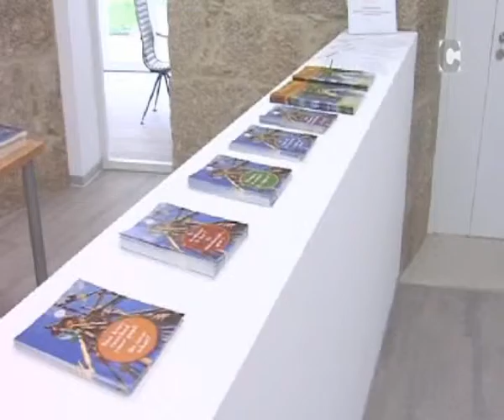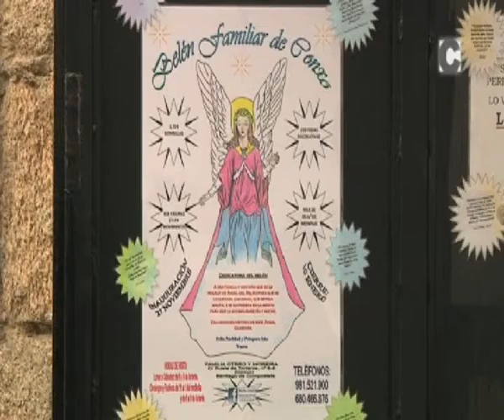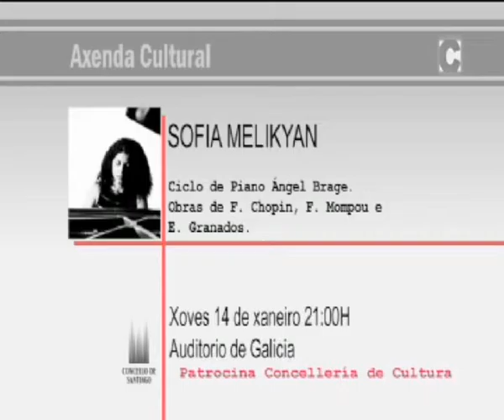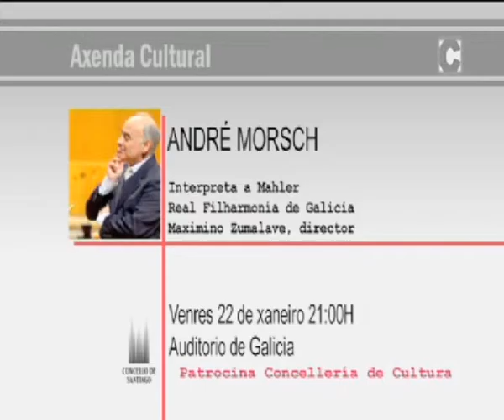NOVAS 21-12-2015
Toda a información da actualidade de Santiago, nas Novas. Con Elena Pita